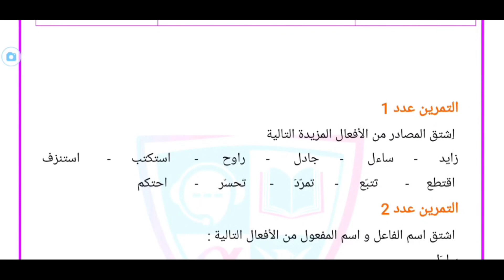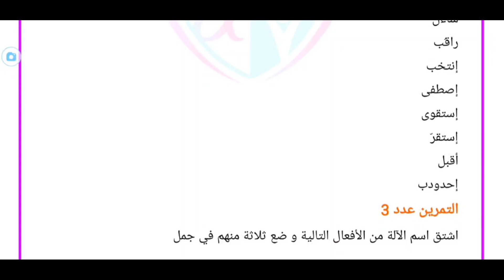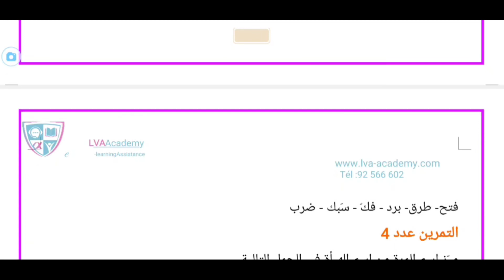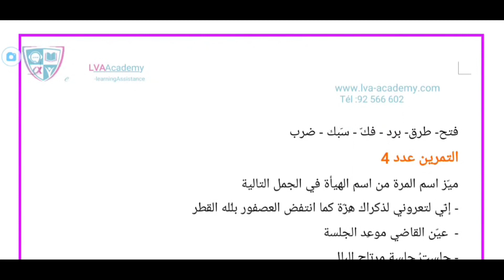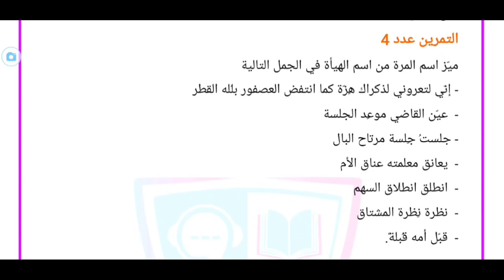عربية | تمارين في الاشتقاق + الإصلاح - سنة ثامنة ✅